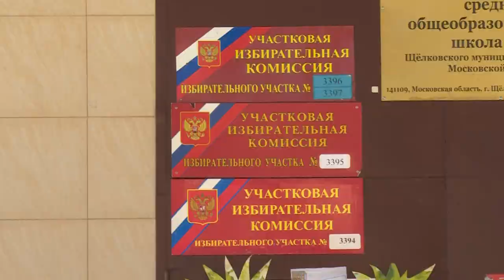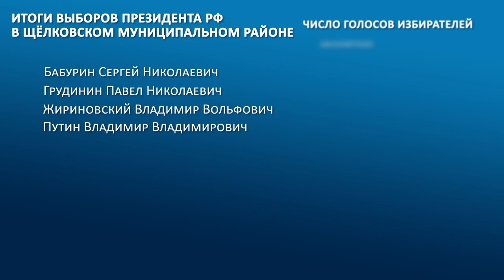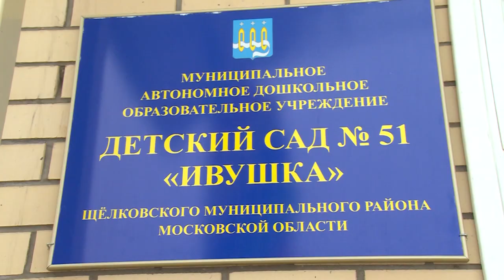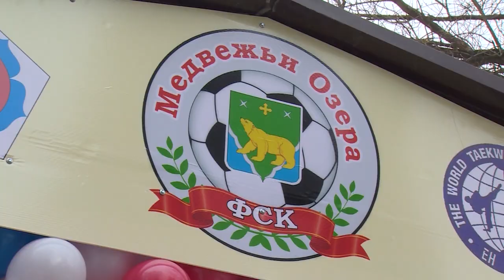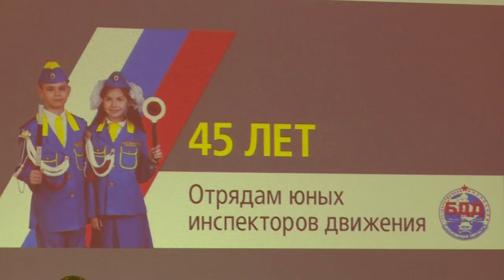Говорим о главном (март 2018)